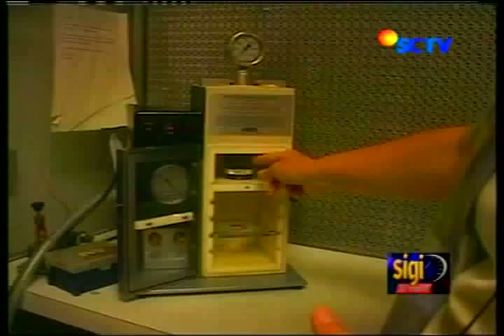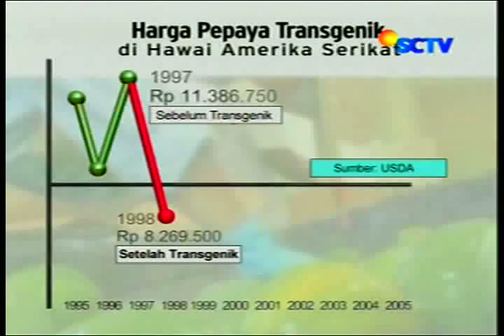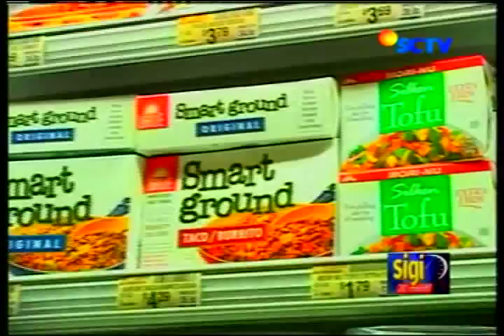Keamanan Makanan Hasil Modifikasi Genetik - Liputan VOA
Teknologi modern mengubah bahan makanan hasil pertanian di berbagai negara maju. Contohnya kedelai yang sangat umum dipakai di Indonesia untuk membuat makanan dasar seperti tahu dan tempe diimpor dari Amerika. Kedelai dimodifikasi secara genetika oleh perusahaan bioteknologi untuk mencapai hasil yang maksimal. Penelitian modifikasi genetik terhadap tumbuhan untuk dimakan terus berlanjut. Selain untuk tujuan komersil juga untuk tujuan kemanusiaan seperti mengatasi masalah kelaparan di negara miskin. Apa dampaknya bagi konsumen? Saksikan kerjasama liputan SCTV dan VOA.